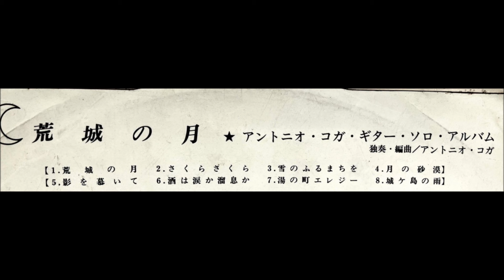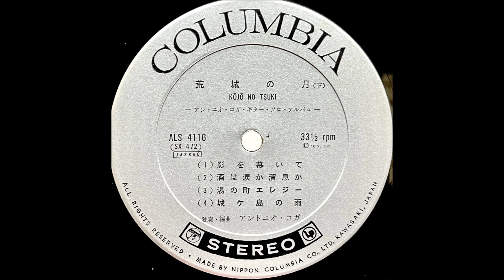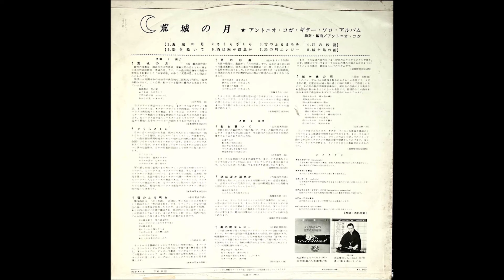「雪のふるまちを」アントニオ・コガ ラテン・ギター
「アントニオ・コガ・ギター・ソロ・アルバム」

ギター独奏・編曲：アントニオ・コガ